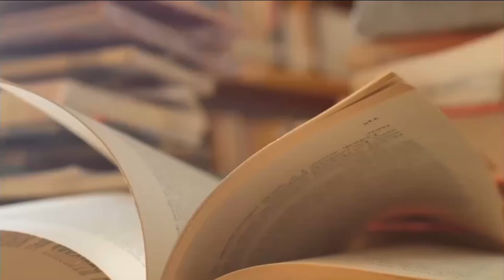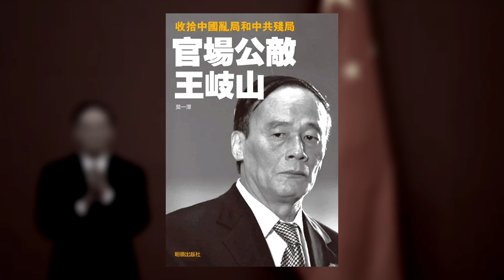四川矿产界的真正大佬；刘汉蒸发，李崇禧提心吊胆；与“三多书记”徐孟加案有关；张俊被抓，咬出李春城李崇禧？纪委书记把清官副市长打入监牢《官场公敌王岐山》69｜张天舒读书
《官场公敌王岐山》作者是莫一潭，该书由领袖出版社在2014年出版

本视频包含该书章节：代序

内容简介

收拾中国乱局和中共残局
英雄救美，他还追过于小红？
曾跟习近平合盖一床被子
当工农兵学员，搞地下读书会
骑着摩托，穿梭于不同话语体系
美国人看错了王岐山
刘淇告王岐山“黑状”
先让马馼走人再收拾王伟
官员是如何进入“鬼门关”的？
为啥在湖北发狠话大谈背叛？
还有几个大老虎要打
“王氏反腐”的核心思路
政治婚姻 红颜知己

王岐山的人脉关系决定着他的政治未来。在中共十八大常委中，还没有一个人像王岐山这样，与幕僚智库、精英知识分子、财经界的顶尖专家、掌管国企的老总们，都保持长期的密切的个人关系，如果再加上他的张扬的个性——媒体早就有预期，当上中纪委书记的王岐山或是未来收拾中国乱局和残局的重要候选人之一。
在政治局常委排名第七位的中纪委书记被普遍认为权力实际上要排在第三位——总书记是管人的，总理是管钱的，中纪委书记是专门给别人摘帽子的。因为他的强硬作风，因为他的变化无常，由他担任中纪委书记比曾传出的接任政协主席、国务院常务副总理还要有戏。
纵观十八大后的中共政坛，只有一个王岐山能对得起老百姓的厚望和期盼——至少他所掌控的中纪委平均一个月就能让一个副省部级高官落马，由此引发不绝于耳的政治传闻，着实让神经久已麻木的的媒体和网民每个月都能实现一次高潮！
换句话说，只有王岐山能对得起喜欢看热闹看宫廷戏，尤其喜欢看贪官落马连续剧的中国老百姓！
王岐山与习近平有高度默契，“苍蝇老虎一起打”，一年多时间里几十位副省部级以上高官相继落马。而大老虎究竟是哪些人？是腐败传闻甚多的周永康、令计划、徐才厚，还是也包括越来越不得人心的温家宝、刘奇葆和刘云山？从目前“习王体制”的局势看，打哪个“大老虎”或许只有习近平和王岐山心里最清楚，或许还不止这些人。